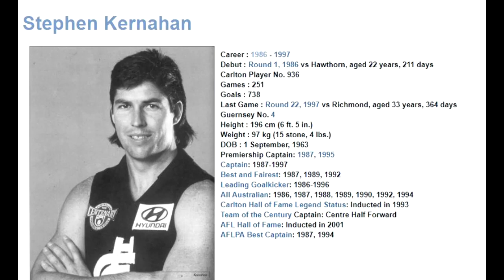Stephen Kernahan 1987 - Carlton Football Club Past Player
Vision from Stephen Kernahan's 1987 VFL season for the Carlton Football Club where he was premiership captain.